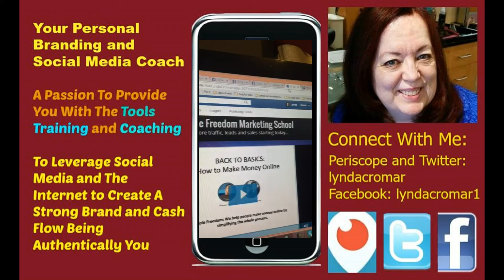Why I Recommend Simple Freedom For Newbies And Seasoned Online Marketers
Why I Recommend Simple Freedom For Newbies And Seasoned Online Marketers was originally published online in  2015 on another channel.. I am bringing it back here to preserve it..